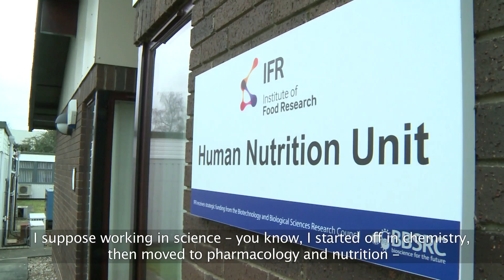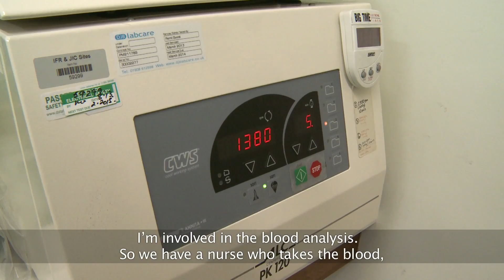Inspiring scientists: Charlotte Armah's story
Inspiring scientists: Charlotte Armah speaks about her life as a scientist.

Born in London to parents who emigrated from Ghana, Charlotte Armah's scientific work may have very obvious benefits for us all. She leads experiments involving human volunteers to learn whether eating particular foods -- especially broccoli -- can protect us from diseases such as cardiovascular disease and cancer. This work allows her to combine scientific expertise (developed through comprehensive school, a degree and PhD), a keen interest in helping others (encouraged by voluntary work and her Christian faith) and an enjoyment of meeting and interacting with different people. She has been very successful in science -- presenting her work all over the world -- without feeling that science has ever been an obsession. Rather than playing with chemistry sets as a child, she preferred to sing along to the Radio 1 pop music charts. This is Charlotte's story.

To find out more about the Royal Society's work in diversity and this project